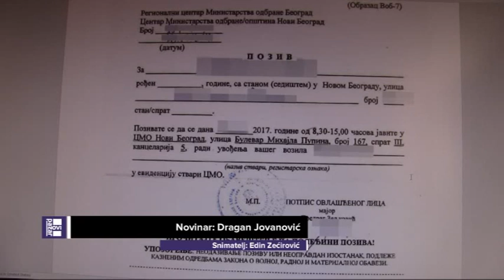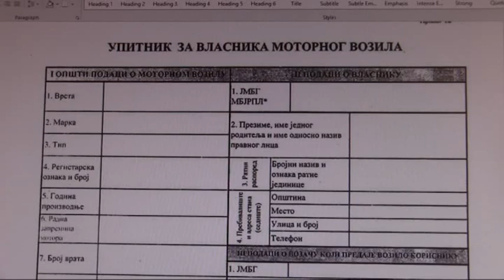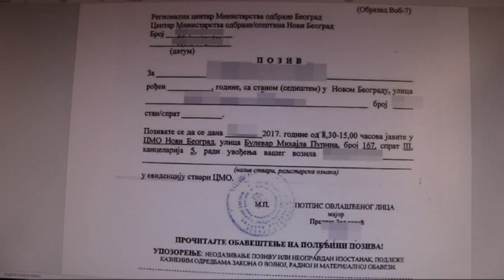Vojna evidencija vozila